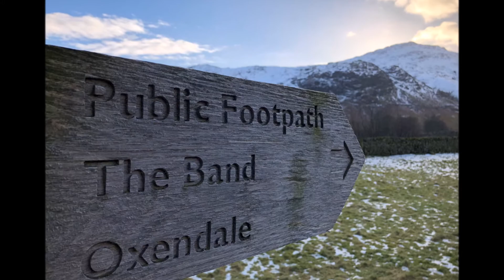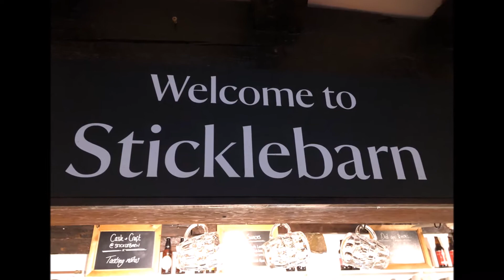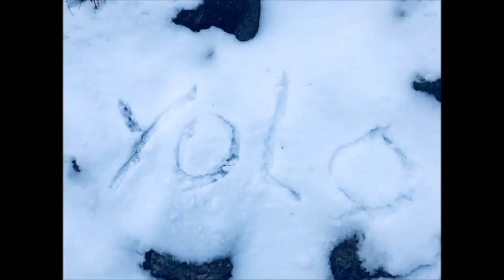YOLO - THE LANGDALES (CRINKLE CRAGS)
An EPIC TREK in Alpine conditions! We aimed for Crinkle Crags but 2/3 ft of powder snow/snow drift blocked our path!

However it turned out to be a very special day in the mountains. The culmination of this very special day, meant we were gifted with a stunning sunset over Lake Windermere!

"Add life to your days, not days to your life"

YOLO x